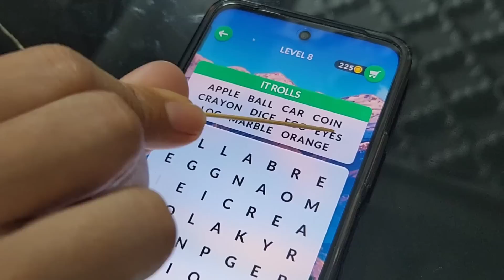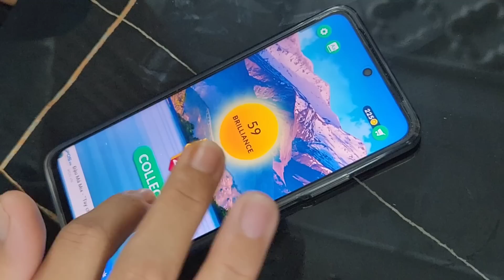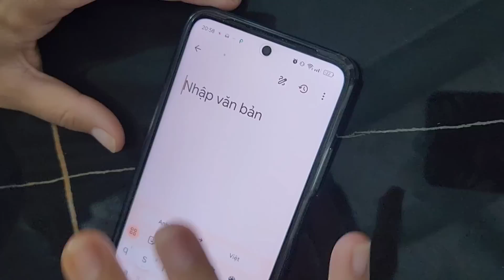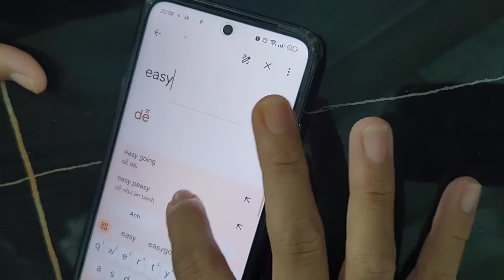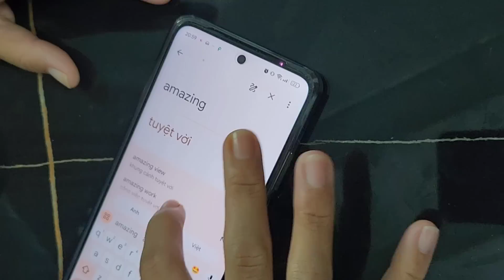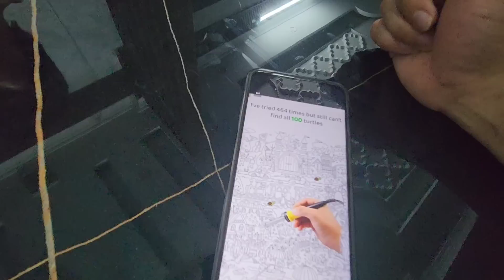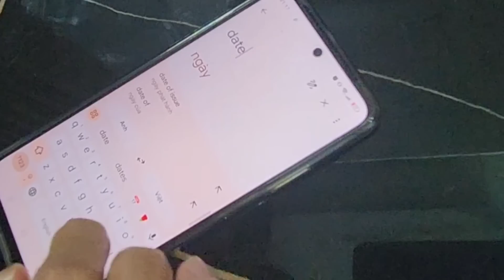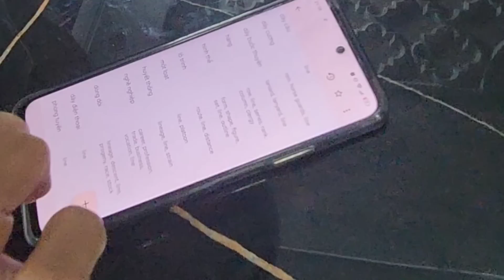⭕️ DIỄM THUÝ THỰC SỰ THÔNG MINH HƠN MỌI NGƯỜI TƯỞNG...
hy vong Thành Nguyên sẽ kết nối để giúp đỡ cho quý vị hết mình để bớt đi phần nào khó khăn trước mắt .